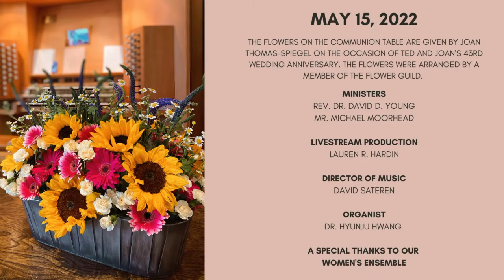Radical Dude-- or, Putting the Awe Back in Awesome | May 15, 2022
Join us as we continue our Spring "Science, Faith and the Future" Sermon Series with Rev. Dr. David D. Young's sermon "Radical Dude-- Or, Putting the Awe Back in Awesome."

The Neighborhood Church of Palos Verdes

00:00 - Livestream Notice
01:57 - Preservice Music
04:27 - Welcome and Call to Worship
06:15 - Prelude
09:48 - Opening Prayer
10:25 - Call to Confession
11:10 - Prayer of Confession
12:08 - The Lord’s Prayer
12:38 - Words of Assurance
13:08 - Scripture Readings
18:30 - Hymn of Preparation
21:08 - Sermon
42:02 - Reception of New Members
49:54 - Special Music
52:51 - Pastoral Prayer
59:07 - Community Concerns
01:02:37 - Closing Sentences
01:03:19 - Benediction
01:03:50 - Postlude
01:05:20 - Credits